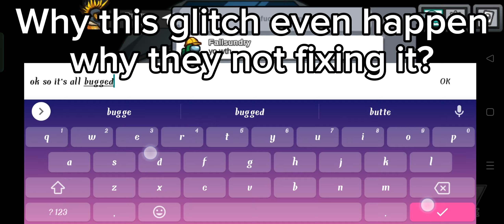Among Us LVL 1 Glitch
Among Us
Among Us lvl 100